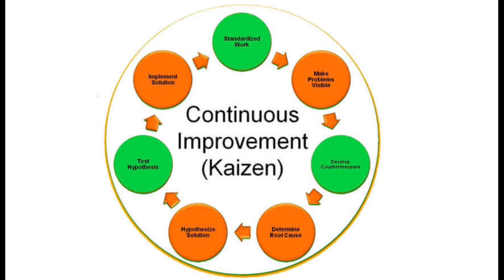CAR SALES TRAINING: Learn How to Overcome a $100/mo. Payment Objection!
0:00

0:29
Residual Savings Close

You: I understand they payment is higher than you were hoping for and if this is outside your budget and it doesn’t make sense I don’t want you to do. Let’s take a moment and look why you came in here and what you are getting for the payment. Because no matter what you do here now, one thing is certain, you're going to be you're going to be leaving here in car and you'll be leaving here with a monthly payment!

Let’s look at what you’re getting for your payment and what you get at the end of all those payments.

1:17
Let’s say you did buy this vehicle and fast forward to 73 months from now and your vehicle is paid off.  Congratulations! So for the past 72 months you’ve been making that payment of $600/mo. to the lender.

Once it’s paid off, what piece of paper does the lender send you?

Guest: Title

2:05
That’s right, a free and clear title. Now this vehicle stickers at $42,000, of course that’s not what you paid, but that’s the original value. Here’s the question, what do you feel that vehicle is going to be worth the day you receive that clear title?

Guest: $12,000

2:39
Now if your vehicle is worth $12,000 that makes your title a valuable piece of paper because you could sell the vehicle, you could trade it, or you could borrow against it. Do me a favor and divide 12,000 by 72= $166. Now let’s take the total payment of $600/mo. and subtract the $166…..it comes out to $434/mo.

3:39
You: This gives us 3 payments, let’s take a look at each of the payments. First you’ve got the $600 here, which is the total payment you make to your lender each month. And within that $600 payment you have the $434 usage amount, which is a cost to use and drive the car each month. However, then there’s the $166 portion of the total payment that went right toward your title to create this residual savings account of sorts, which is how you accumulate the $12,000 asset!

[Closing Transition]
Jake, it seems like this is the perfect car for you. I know the car is a little more than you originally were wanting to spend and that’s why you should get…the reason it’s more is because it has all the equipment that you guys need, and because it has everything you want, not only will you guys love owning it but you’ll keep it longer…now that fact that you’ll keep it longer allows you to spread the cost over a longer period of time, making at more affordable in the long run, right?

 [E/Or Closing Question] Did you want a water or a Pepsi while we wrap up the paper work?